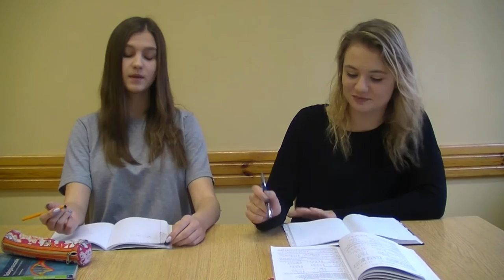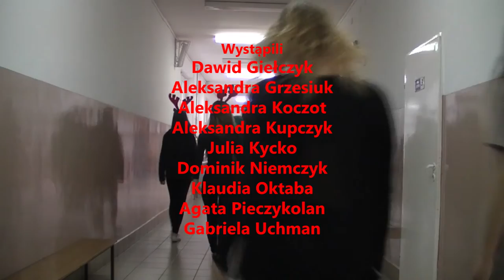Akcja - Święty Mikołaj - Zamość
Święty Mikołaj przynosi prezenty do LO 3 w Zamościu ... Santa Claus Action.  My przedszkolacy